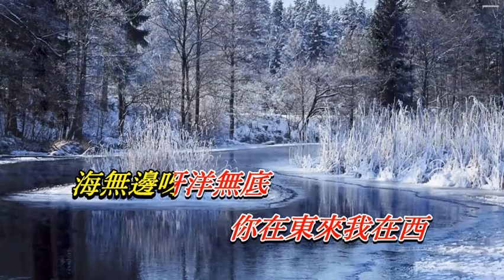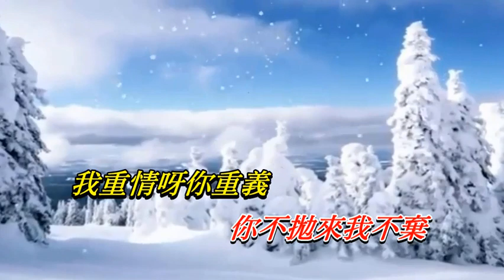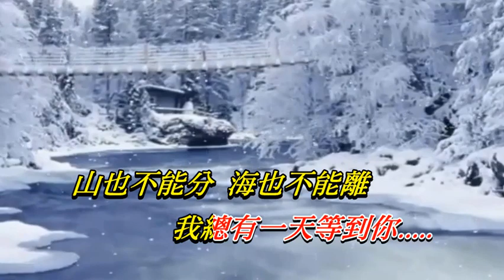總有一天等到你〈華語〉高勝美〈歌手演唱版〉